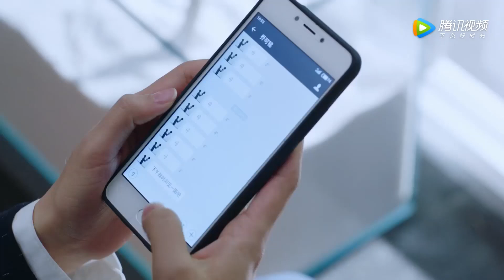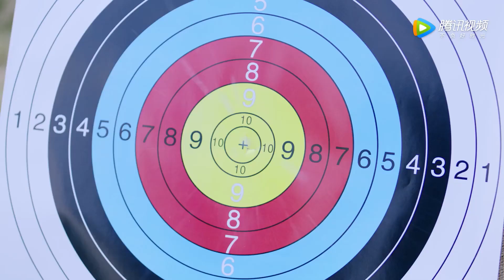霸总终于不再隐藏爱意，手把手教灰姑娘射击【我的机器人男友My Robot Boyfriend】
👉 下載WeTV APP可以看全集正片： 剧名（Drama Name）：我的机器人男友My Robot Boyfriend